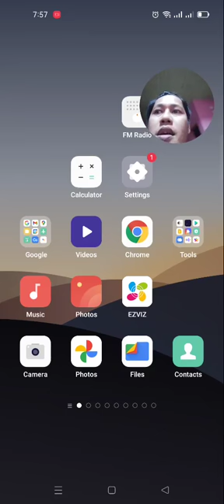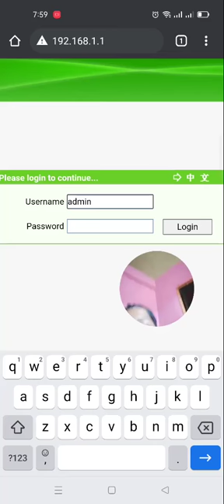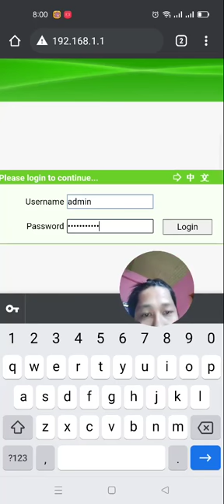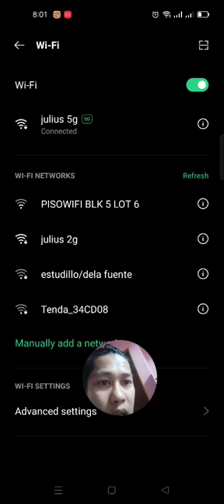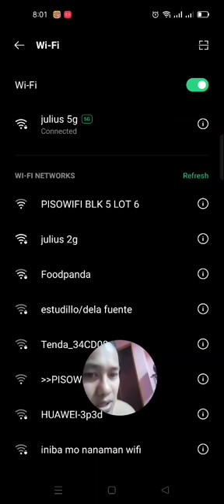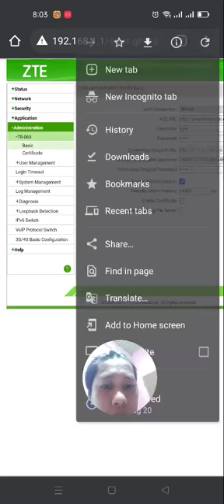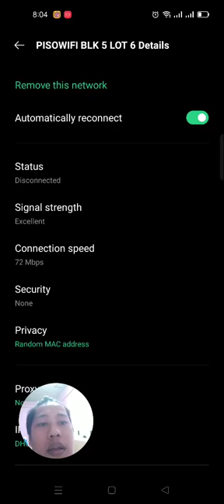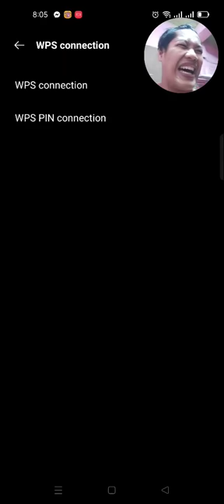Anti Hacking modem